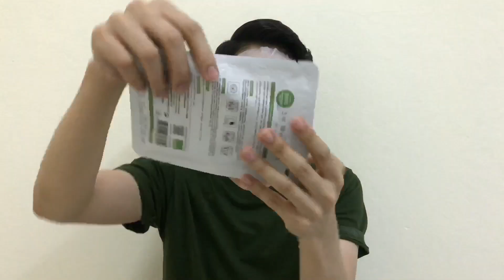แนะนำการใช้ 3D EAST-SKIN MASK S จาก BELOV